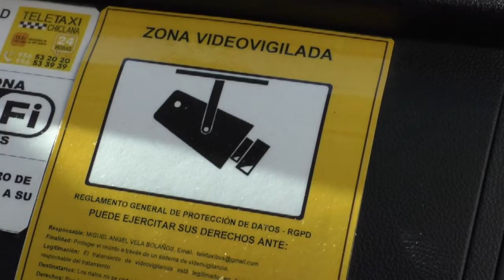EL AYUNTAMIENTO APRUEBA LAS BASES PARA LA CELEBRACIÓN PRUEBAS DE APTITUD DEL SERVICIO DE TAXI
El Ayuntamiento aprueba las bases para la celebración de las pruebas de aptitud del servicio de taxi en la ciudad. Las personas interesadas en participar en estas pruebas podrán presentar sus instancias hasta el próximo 29 de noviembre.